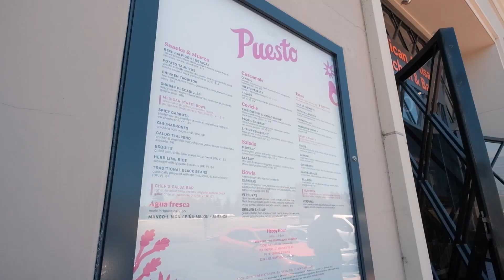Taco Tours - Puesto, Santa Clara, CA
Puesto

Video equipment I use:
I also sell hats and beanies!